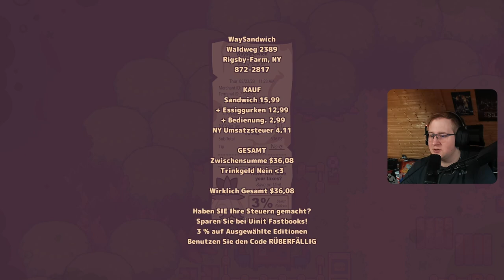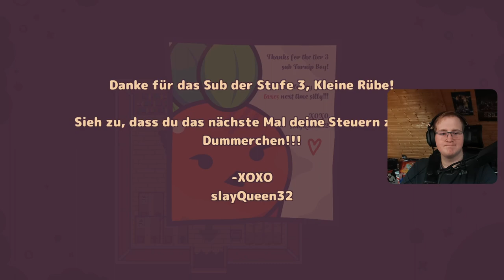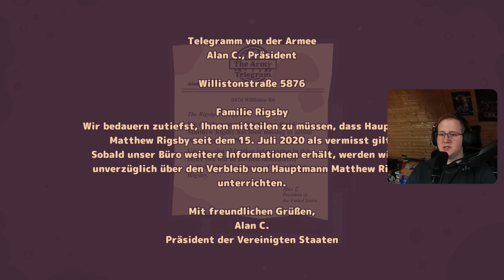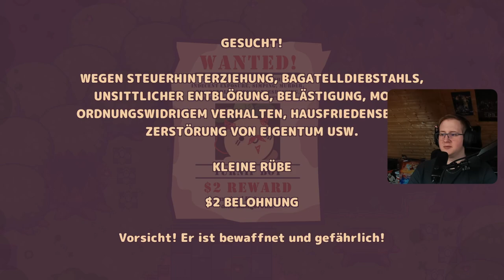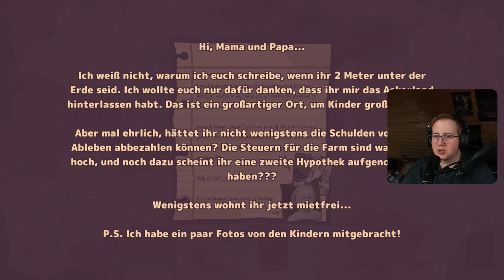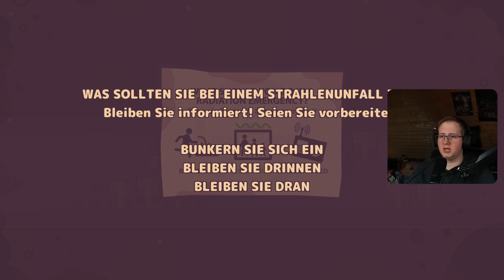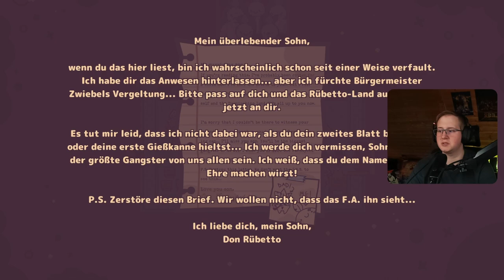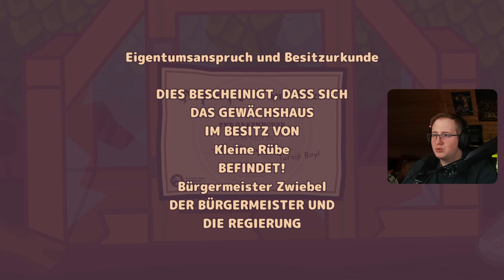Turnip Boy Commits Tax Evasion ist GROSSARTIG! | Playthrough mit TRUE ENDING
*_Urheberrechtlich|Copyright_*
|GER|
Sollten irgendwelche Urheberrechtsverletzungen in Bild oder Ton vorliegen. So bitte ich Sie mir entweder eine Youtube Nachricht oder besser eine Email zu schicken. Die E-Mail finden Sie in meiner Kanalinformation. Dort besprechen wir weiteres Vorgehen.
|ENG|
You find it in my channeldiscription. We discuss the way forward.

Criticism is always welcome!

verteilt ordentlich Liebe!

Eightnir